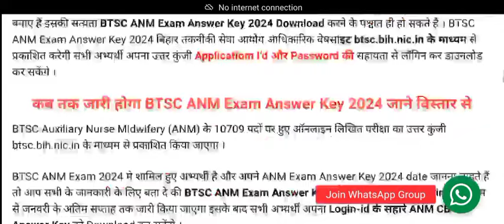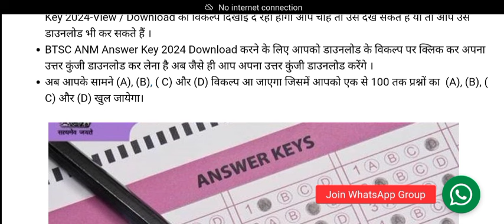BTSC ANM Answer Key 2024 PDF Download Link